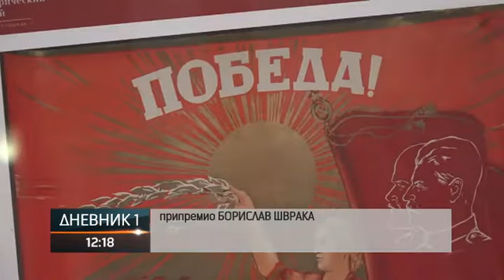U Srpcu otvoren Centar za izučavanje ruskog jezika, tradicije i kulture